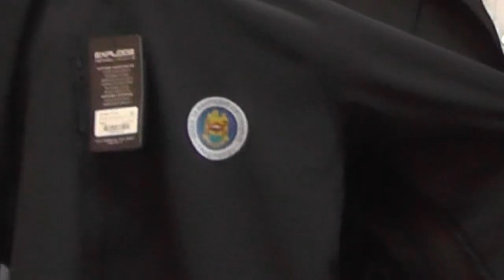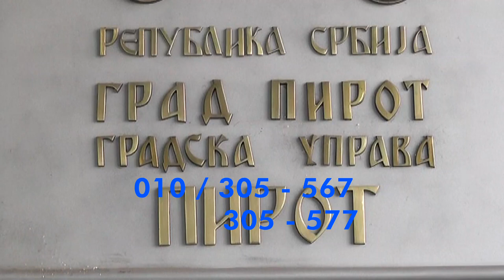SUTRA POČINJE SA RADOM KOL CENTAR GRADSKE UPRAVE